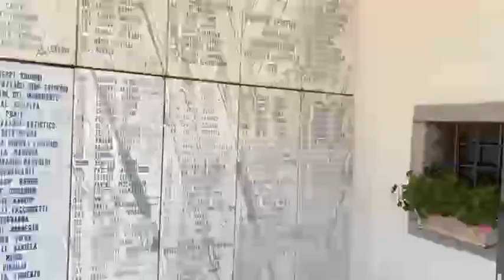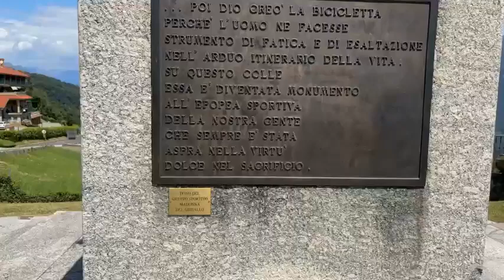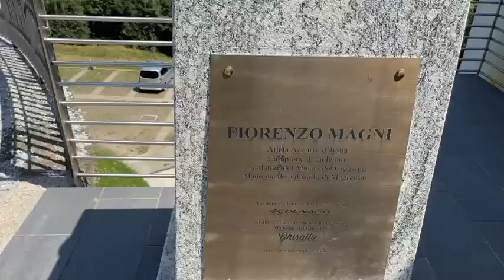CiaoComo in provincia: arrivati a Magreglio per vedere Santuario e Museo del ciclismo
CiaoComo in provincia alla scoperta di luoghi, personaggi e tradizioni: arrivati a Magreglio per vedere Santuario e Museo del ciclismo